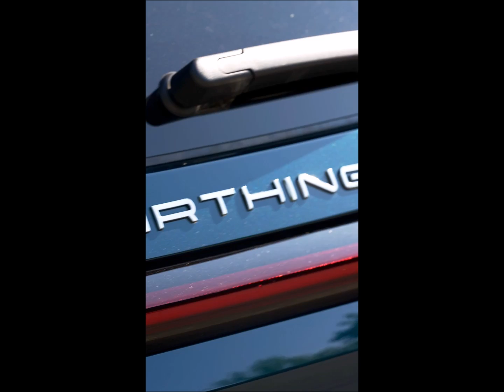"HEINEMANN - Autohaus & Autoservice" DFSK Forthing 4 U-Tour, 7 Sitzer+Automatik+Panorama-Dach..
Fussball-Harz Partner "HEINEMANN - Autohaus & Autoservice"
DFSK Forthing 4 U-Tour, 7 Sitzer+Automatik+Panorama-Dach.
30.950,- € / 26.008,40 € Netto, 19% MwSt.